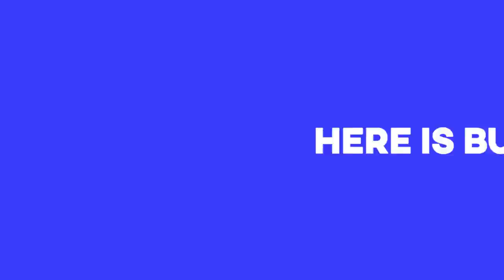Making Good Use Of Burgle Rogue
Danehearth is making good use of burgle rogue cards

Credit music "Get Back" Youtube Library